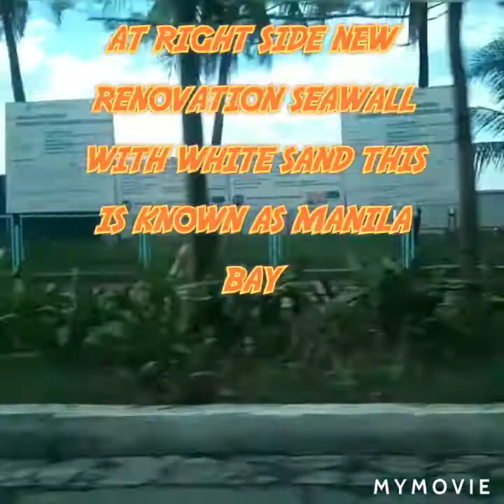🇵🇭✅FAMILY DATE @MALL OF ASIA (MOA) 🇵🇭✅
PINOG KAPUSO MO VLOG🇵🇭✅

THIS VIDEO ONLY FOR PERSONAL VLOG ,SHARE ,,ENTERTAINMENT.,,AND HAPPINESS .

IF YOU LIKE MY VIDEO PLEASE WRITE YOUR COMMENT ON COMMENT section.recomendation,SUGGESTIONS,

DESCALIMER:

FULL cridet to the owner of vlog song i used back ground,